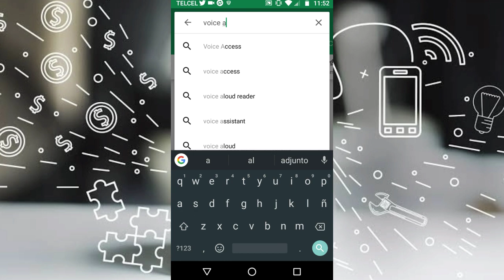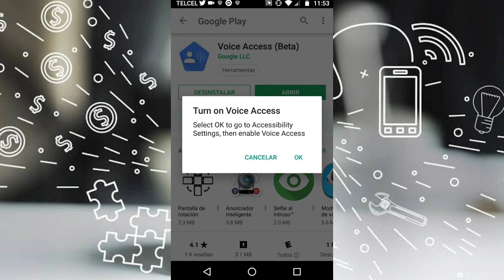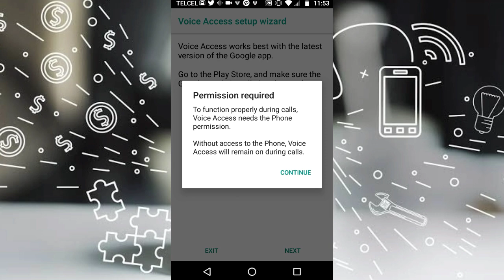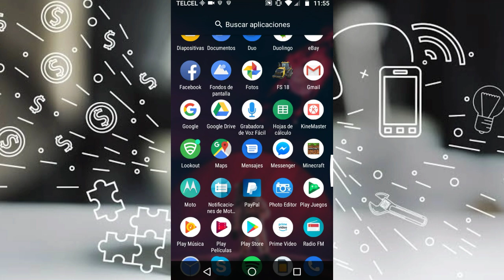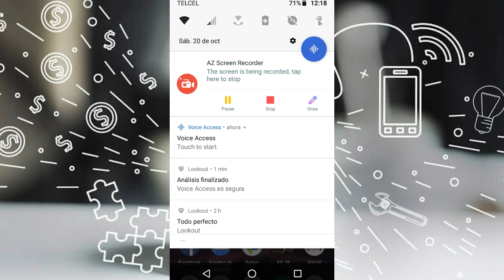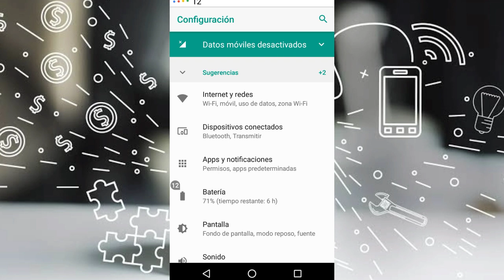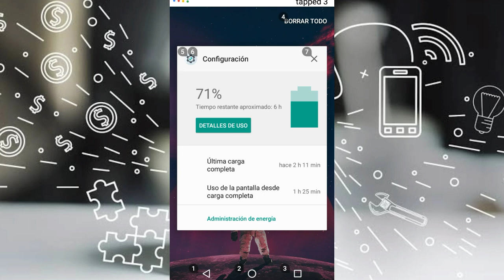Cómo controlar tu Android por voz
Hola a todos, el día de hoy les traigo un video en el cual les enseñare a cómo controlar su dispositivo Android por medio de la voz. Para hacer esto solo necesitamos dé una aplicación la cual puedes aprender a usar viendo él video. Por eso te recomiendo que lo veas completo.

Si quieres descargar la aplicación del vídeo solo ve al siguiente enlace.

Adiós.